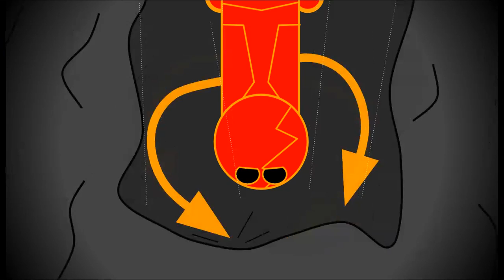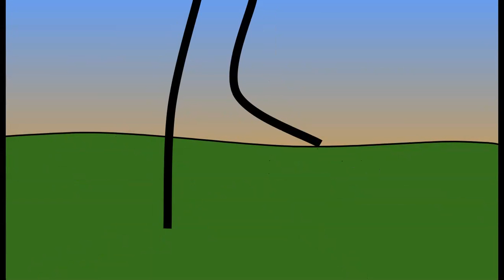Cracks in the Case // NKC 2:8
Earthquakes has been suspiously active recently in NKC, so Cloud digs underground to the source, and finds something extraordinary.